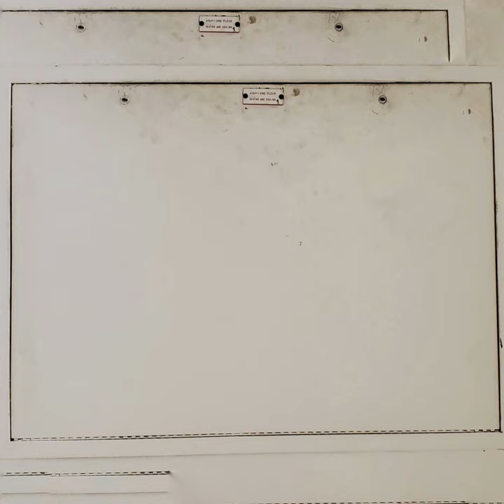Kite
Kite · Vin Vega

Absconder